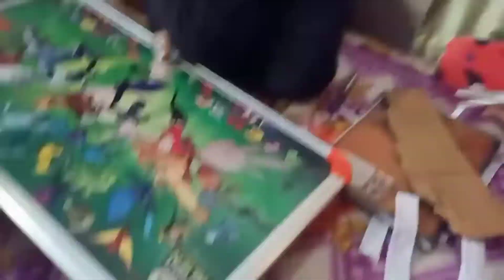Ye Ronny ne kya banaa Diya?🤔